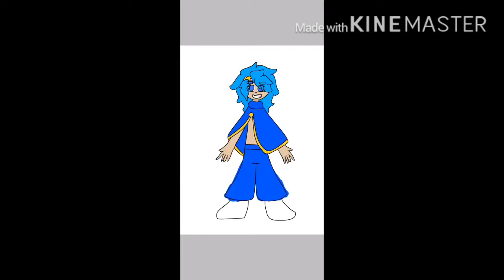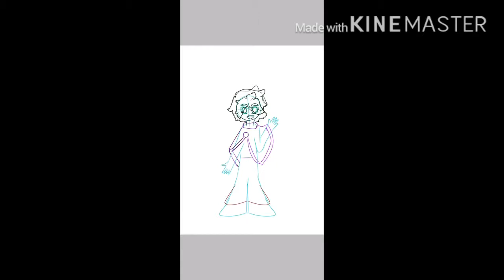The sad beans-FTO speedpaint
Characters:
Ritchie-itsritchiew
Brandon-xxirockstarrtv